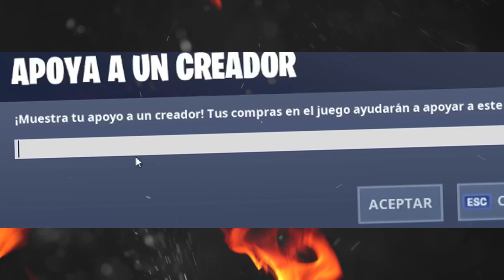CODIGO DE FALL GUYS EN FORTNITE !! RAPIDO JUEGALO!!!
Usa el codigo THEDARIEL en la tienda de Fortnite amigo te traera buena suerte.

SORTEO 2000 PAVOS GRATIS
PARA FORTNITE, AL LLEGAR A LOS 100 VIEWERS

Temporada 2
EVENTO FINAL* Nuevo Horario y FECHA OFICIAL
el mejor jugador de fortnite
el mejor jugador de fortnite de guatemala
el mejor jugador de fortnite mexico
el mejor jugador de fortnite en movil
el mejor jugador de fortnite en nintendo switch
el mejor jugador de fortnite ps4
el mejor jugador de fortnite pc
el mejor jugador de fortnite guatemala pc
el mejor jugador de fortnite thegrefg
el mejor jugador de fortnite mobile
el mejor jugador de fortnite swtich
el mejor jugador de fortnite en el telefono
fortnite montage
fortnite en s6 edge
fortnite capitulo 2
fortnite tempora 11
fortnite en vivo
ortnite en vivo
ortnite canciones
ortnite es
ortnite 2
fortnite actualizacion
fortnite actualizaciones
fortnite para android
pavos reales,
pavos gratis,
pavos en apuros,
pavos fortnite,
pavos gratis fortnite,
pavos baratos ps4
fortnite evento,
fortnite deadpool,
fortnite en la vida real,
fortnite android,
fortnite actualizacion,
fortnite apk,
fortnite animation,
fortnite anuncio,
fortnite arena,
fortnite asmr,
fortnite apk android,
a fortnite animation,
a fortnite movie,
a fortnite intro song,
fortnite bailes,
fortnite bugha,
fortnite battle royale,
fortnite blend freshon,
fortnite brutus,
fortnite baila en lago canoa,
where is locker room be in fortnite,
zowie ec2-b fortnite,
cik b fortnite,
fortnite cancion,
fortnite capitulo 2,
fortnite concierto,
fortnite canal,
fortnite capitulo 2 temporada 3,
fortnite creativo,
edit with x fortnite,
prayer in c fortnite,
trailblazer a.c fortnite,
fortnite desafíos,
fortnite dance,
fortnite directo,
fortnite duki,
fortnite danirep,
fortnite descargar android,
model d fortnite,
dido_d fortnite,
punk'd fortnite,
digga d fortnite,
vonnie d fortnite,
fortnite evento final,
fortnite evento travis scott,
fortnite escondite,
rap d e fortnite,
fortnite fortnite,
fortnite fails,
fortnite fernanfloo,
fortnite fashion show,
fortnite filtraciones,
fortnite focus,
fortnite fncs,
f fortnite chapter 2,
f fortnite 2
fall guys
fall guys en fortnite